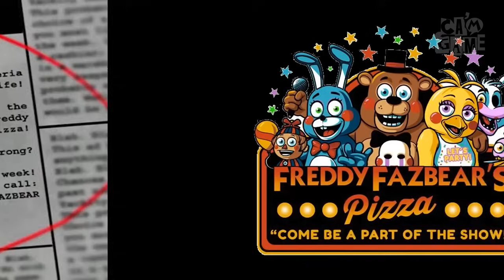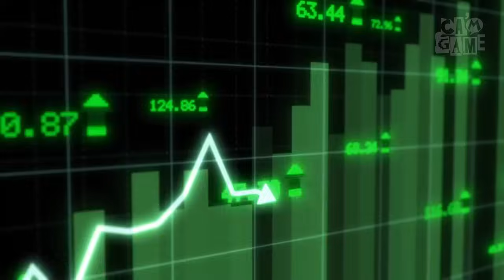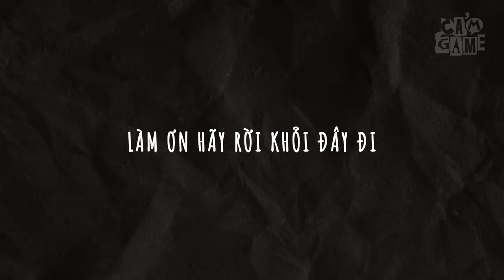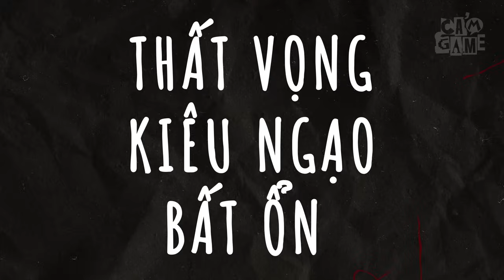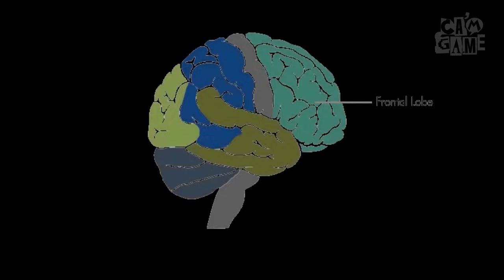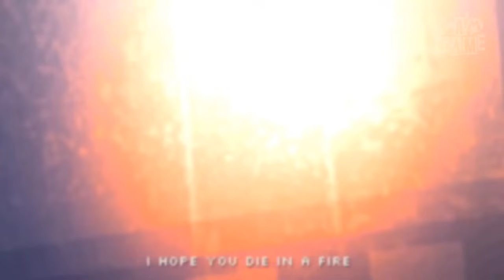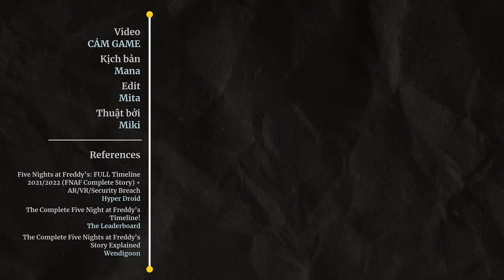Phân Tích Game: Five Night At Freddy's (P2) - Toàn bộ dòng thời gian FNAF (2022 Edition) | Cảm Game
Nếu anh em nào chưa xem phần 1 thì còn chần chờ gì mà không click ngay link này

Tham gia group của Cảm Game cùng chém gió về game thui nào
© Bản quyền thuộc về Cảm Game
© Copyright Cảm Game & Do not Reup